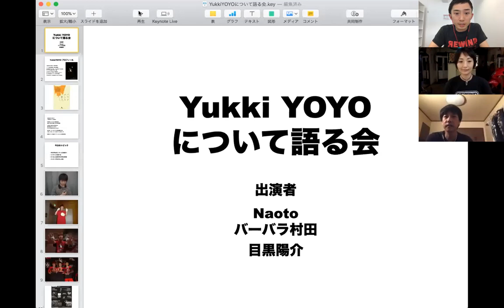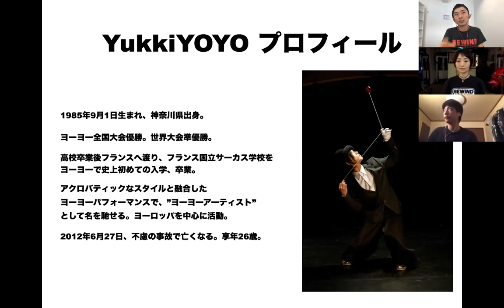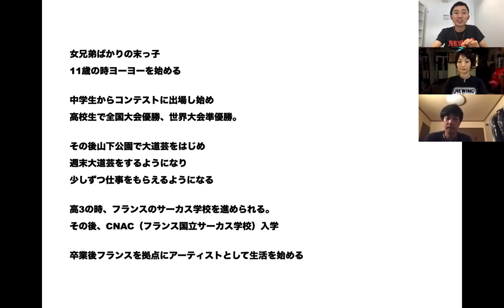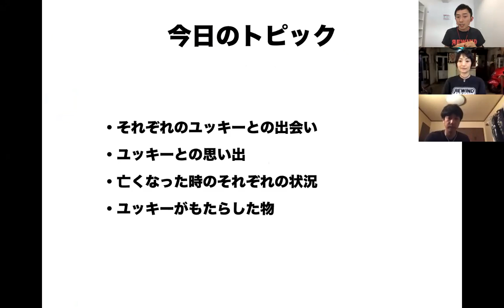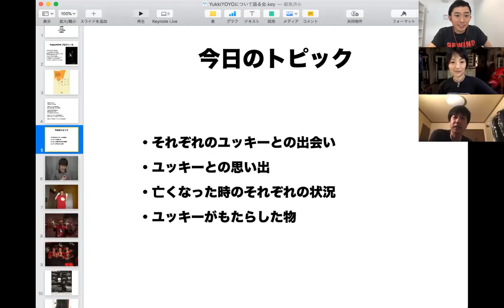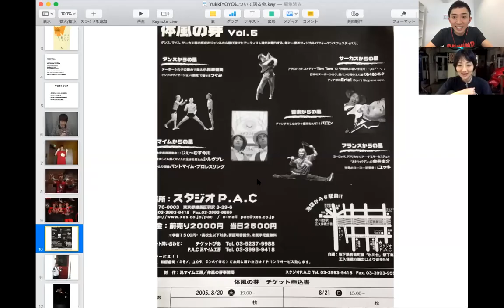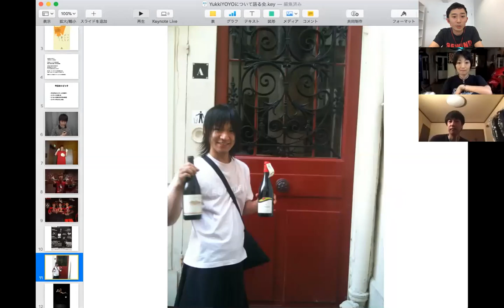【2020年6月23日】YukkiYOYOについて語る会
2020年6月23日に配信された
YukkiYOYOについて語る会のアーカイブ動画です。